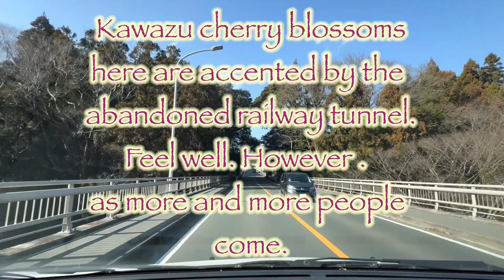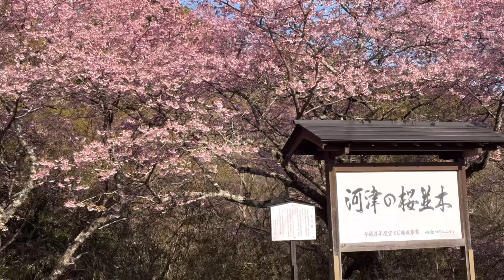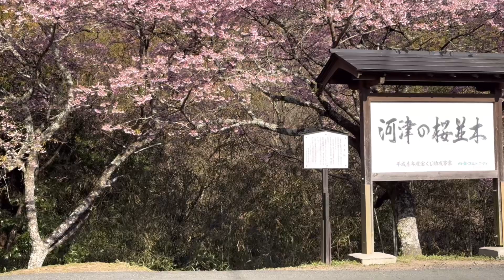Sakura cherry tree Rows of Kawazu and Uchigane tunnel